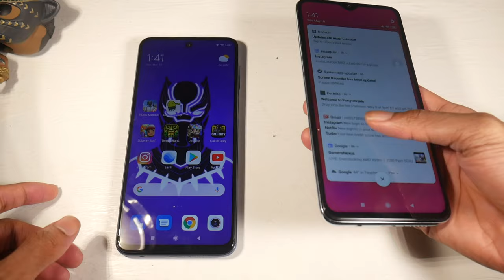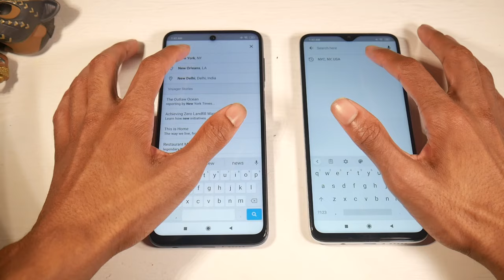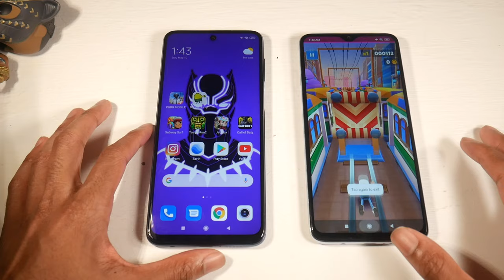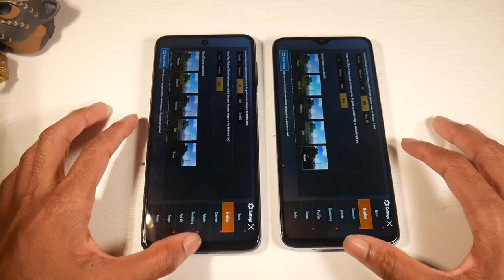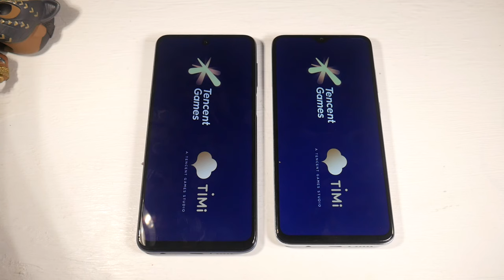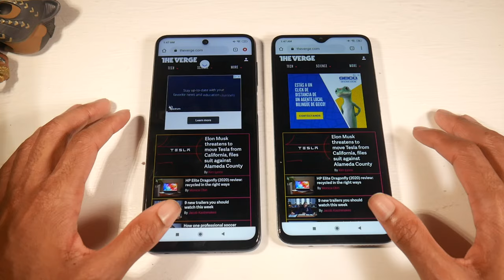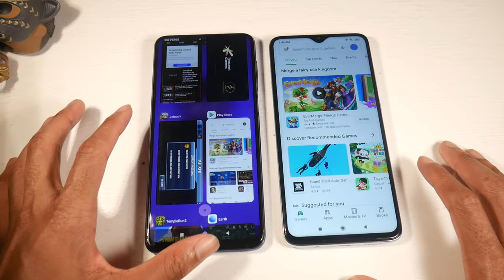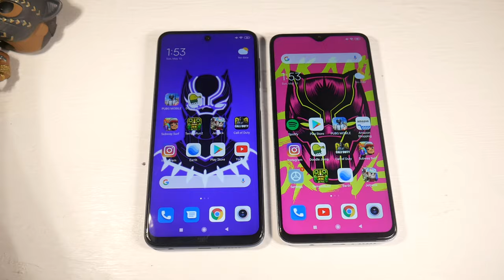Redmi Note 9S/9 Pro Vs Redmi Note 8 Pro Full Speed Test Comparison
Xiaomi Redmi Note 9S
Xiaomi Redmi Note 8 Pro

Cheap Prices For Androids:
Samsung Galaxy Note 10
Pixel 4
LG G7
LG G8 ThinQ
LG V40 ThinQ
Samsung Galaxy S10e
Samsung Galaxy S10
Samsung Galaxy S8
Samsung Galaxy Note 9